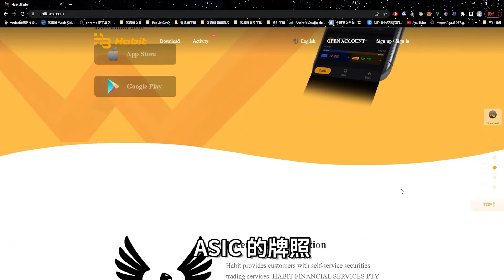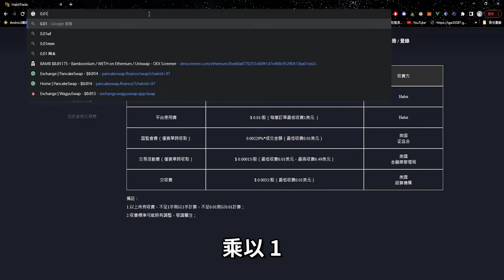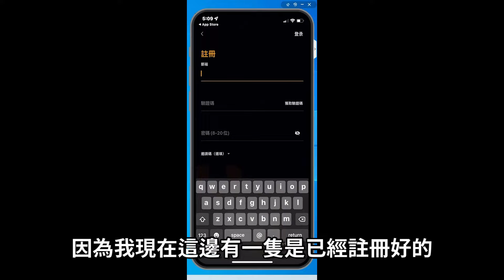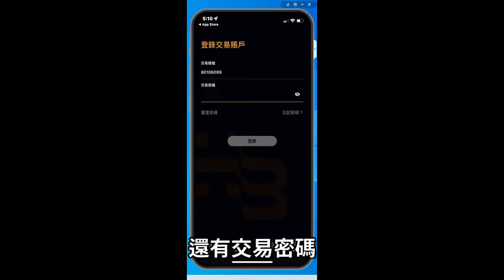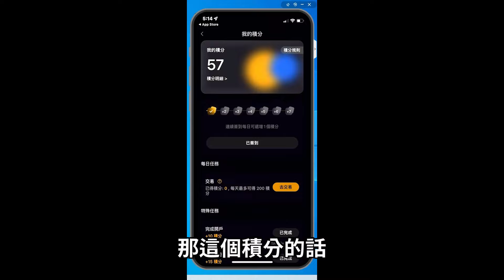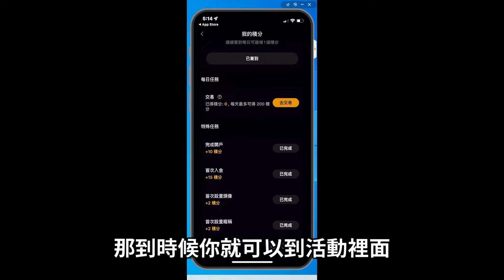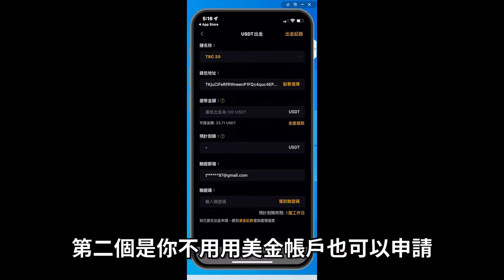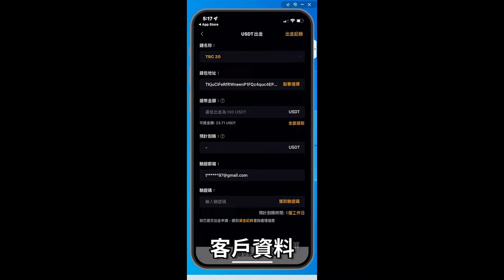分析四款跑路 GameFi 建立新的投資標的 首創使用 USDT 買美股 Habit Trade 上市上櫃任你買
⭐️Habit Trade 相關資訊⭐️
官網 :

章節:
00:00 Habit Trade 前言
02:12 GameFi 分析
08:56 Habit Trade 介紹
11:29 Habit Trade 操作
15:06 Habit Trade 結論